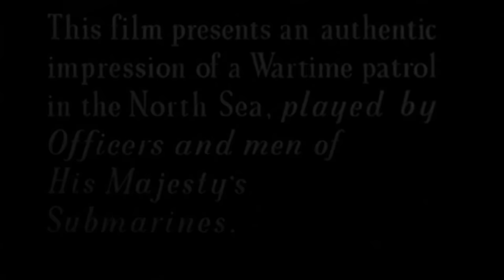Close Quarters | WW2 Movie (1943) - RN Submarines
This 1943 feature-length dramatisation follows the Royal Navy T-class submarine "Tyrant" on a routine North Sea patrol off the coast of Norway.
Like many British wartime movies, the cast of this feature film are the serving officers and crew.
It was also filmed aboard an operational submarine, offering a rare and detailed view of life in such complex, cramped quarters.